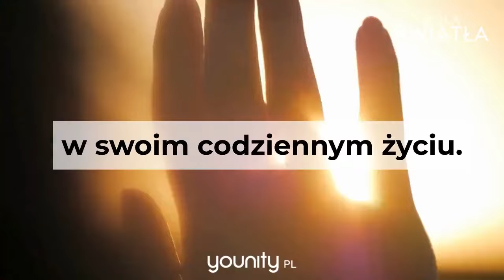Twoje osiągnięcia po ukończeniu kursu 🧘 Koła światła 🧘Alberto Villoldo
Kliknij tutaj, aby kupić kurs👉

🔥 Facebook - grupa zamknięta: tutaj możesz dzielić się przemyśleniami, pomysłami i nowymi
perspektywami z osobami o podobnych poglądach.

🔥 Telegram: Nasza Grupa na Telegramie, gdzie zawsze otrzymujesz najnowsze informacje o nowych kursach.

🔥 Nasz kanał YouTube, na którym zawsze publikujemy najnowsze materiały wideo wyłącznie dla Ciebie.

🔥 Nasza strona na Facebooku tutaj możesz dzielić się przemyśleniami, pomysłami i nowymi

Jak Ci się podobał ten film?
Napisz do nas w komentarzach!

Jeśli spodobał Ci się ten film, czekam na Twój "👍" i komentarz. Zachęcamy do podzielenia się filmem z kolegami, przyjaciółmi lub rodziną!
Younity PL